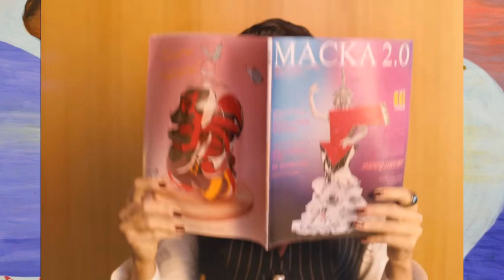РОБОТ. РОЗКРИТТЯ. «МАСКА» | ВИПУСК 8. СЕЗОН 2. КАНАЛ УКРАЇНА. ОГЛЯД ХТО ПІД МАСКОЮ. РОЗШИФРУВАННЯ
Як я зробила цей випуск "ШОУ «МАСКА» | на ТРК УКРАЇНА АНОНС-«МАСКА» | ВИПУСК 8. СЕЗОН 2 | ХТО ПІД МАСКОЮ? РОЗКРИТТЯ ВСІХ МАСОК ОБЗОР РОЗШИФРУВАННЯОГЛЯД" загуглила шоу маска двитися онлайн ютюб укрина шоуМаска каналукраїна Маска РОБОТ. РОЗКРИТТЯ. «МАСКА» | ВИПУСК 8. СЕЗОН 2. КАНАЛ УКРАЇНА. ОГЛЯД ХТО ПІД МАСКОЮ. РОЗШИФРУВАННЯ